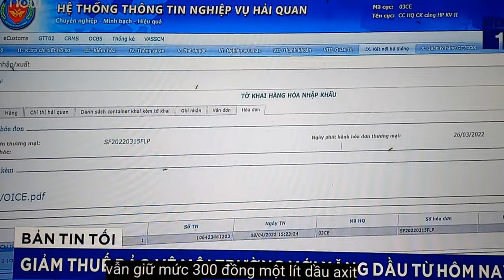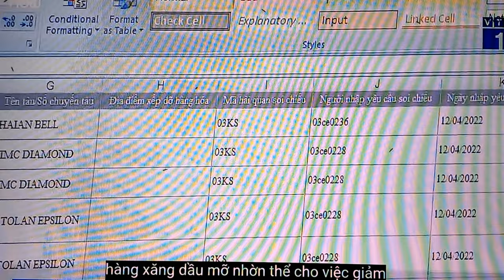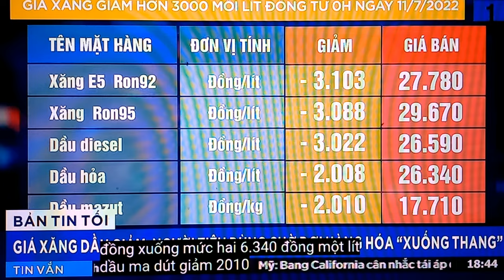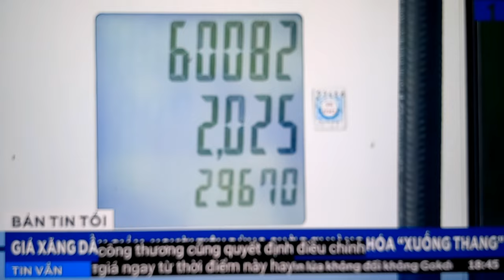@ Tin vui cho tòan bô, người dân Việt Nam.